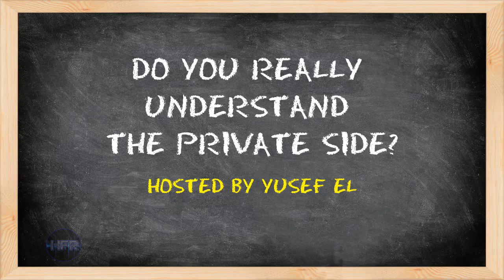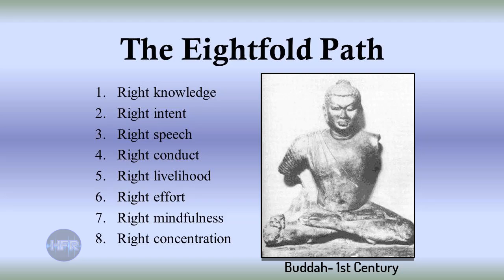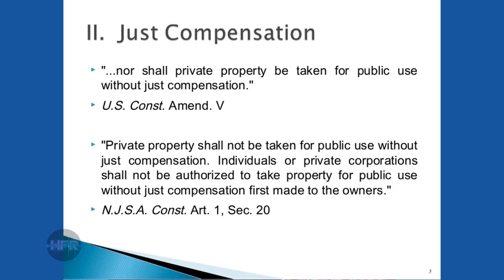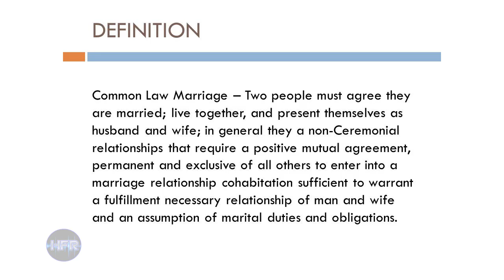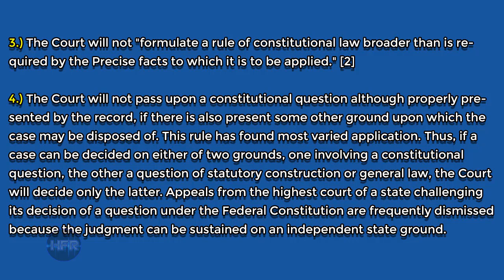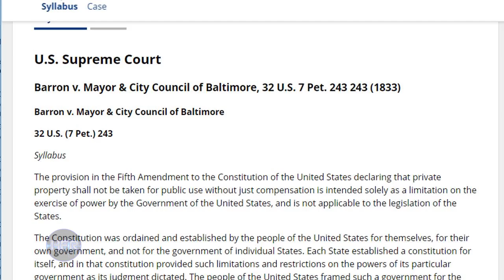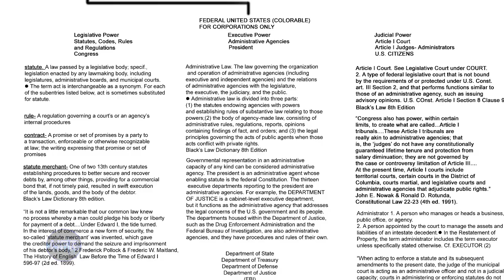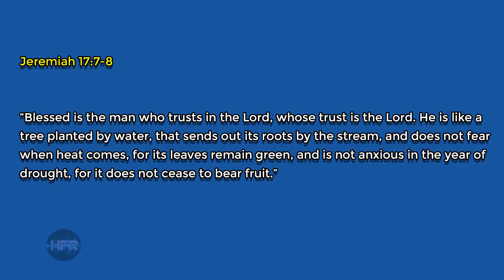DO YOU REALLY UNDERSTAND THE PRIVATE SIDE?